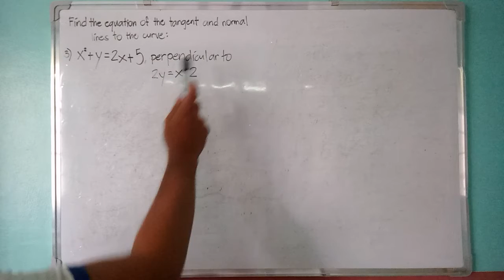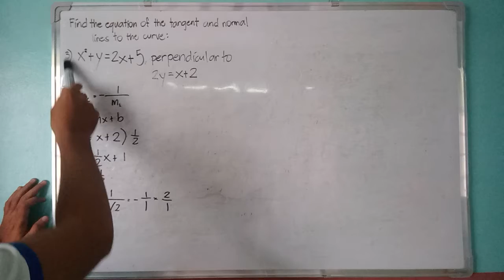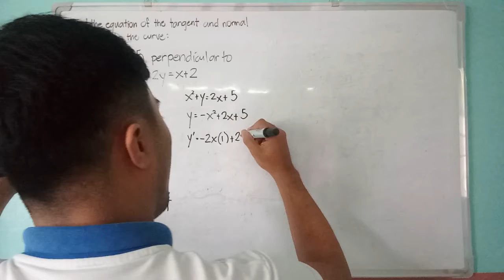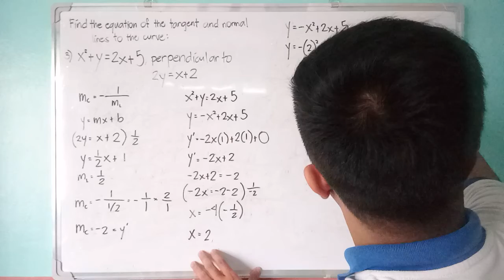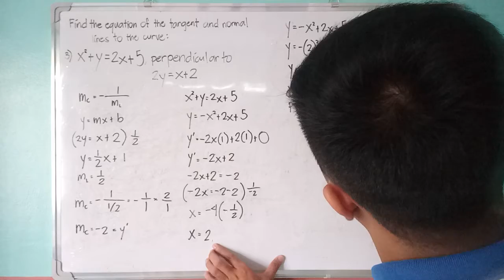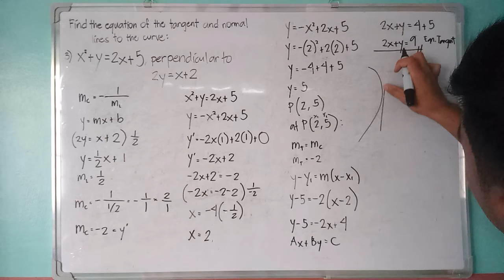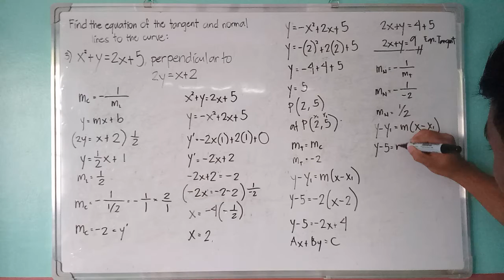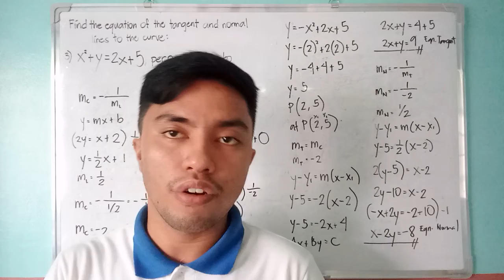Applications of Derivatives: (Tangents and Normals to a Curve)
Solved problem in applications of derivatives; finding the equation of tangent and normal lines to a curve.